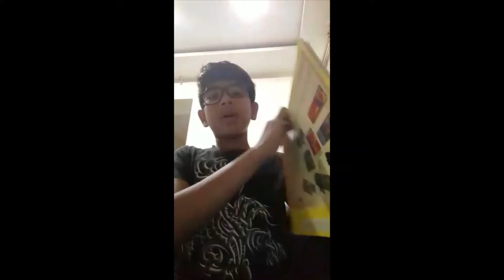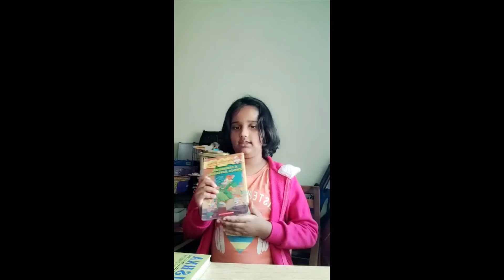Talks - My favorite topic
Our participants are eager to talk about their favorite topic.